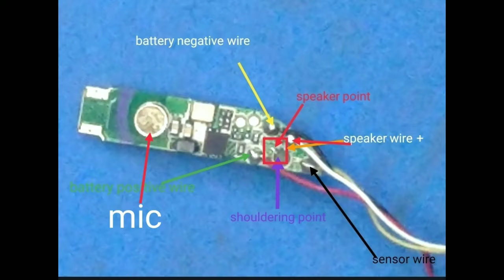Learn to repair Apple airpods in 10 minutes. I will teach you step by step repair like👍share🙏.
ap sab  ka bi  bluetooth earphone handphone repair  kar na hai to ap muje intra par msg karo me ap ko number deta hu

aaj aap sikhenge Apple ka airpods ke se repair kare  ek side work nahi kar raha hai

sab se pahehle use khole ge fir u se multimeter check kare ge ki kya problem hai .

sab se pahele ham us battery check kare ge  pir
circuit ko check kare

battery ka problem hai to battery change kar dege .meri dusari video dekh lena. bro

aur speak ka problem hai to speak change kar de ne ka meri speak wali video dekh lena. bro

circuit ka problem hai to in tra par msg kro ok

I also give you a Bluetooth repair